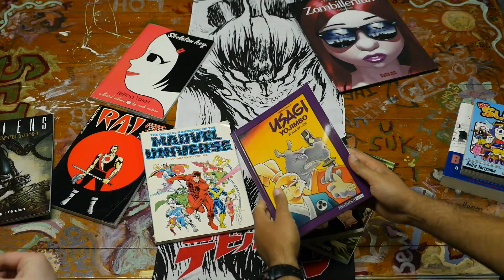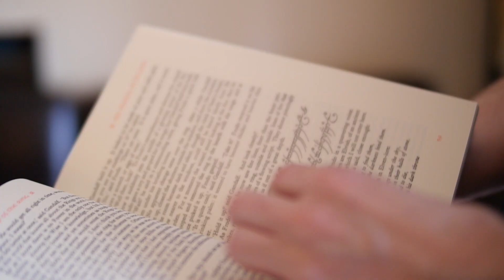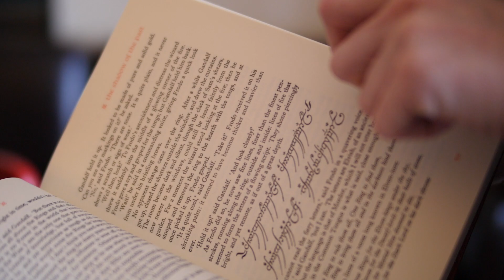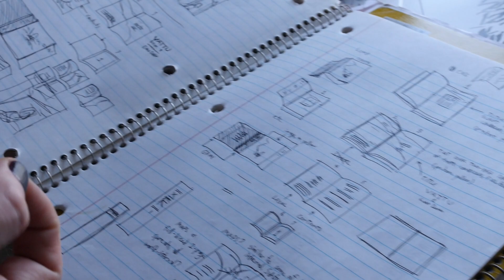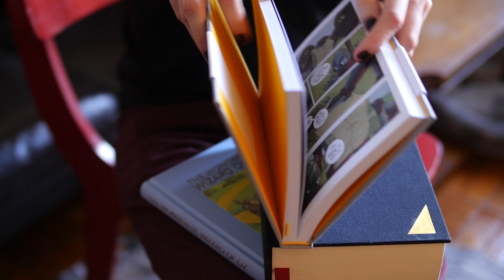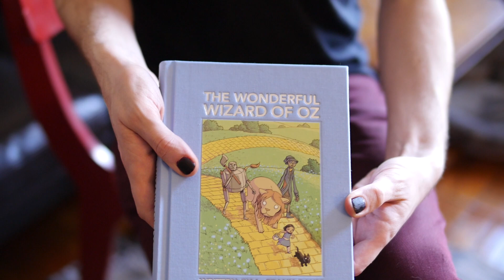Evan Dahm Artist Spotlight-Beyond the Longbox Episode 3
In this episode he shares his creations in the Overside Universe:
Rice Boy, Order of Tales and the ongoing Vattu!

You can read Evan's work at rice-boy.com

Be sure to follow us elsewhere.